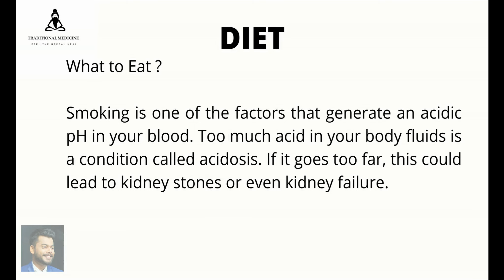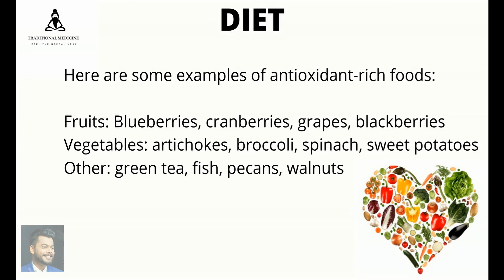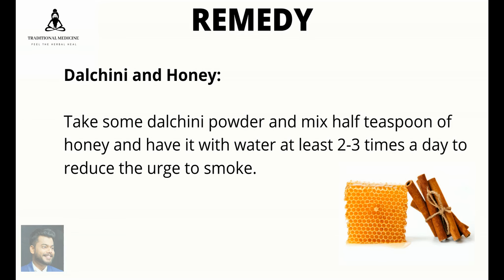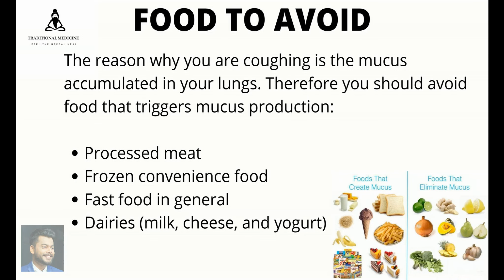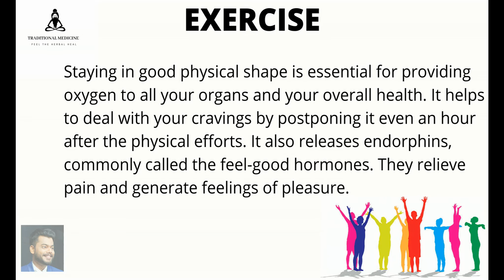HOW TO QUIT SMOKING TIPS - TIPS TO QUIT SMOKING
how to quit smoking tips - 16‏/01‏/2019 - How to Quit Smoking
How to quit smoking tips and tricks in urdu,quit smoking blogs 2012,benefits to quit smoking,using electronic cigarettes to quit smoking -  How to Quit Smoking Tips in Tamil - Check the tips for how to stop cigarette smoking habits immediately in tamil language
29‏/05‏/2019 - To help celebrate we've put together our top tips on how to quit smoking once and for all
Save Your Lungs and Life saved to How to quit smoking tips and motivation: Be sure to remember to accept process a day at a time
15‏/04‏/2020 - How to Quit Smoking 05‏/11‏/2016 - Originally Answered: How do I Quit smoking painlessly
CDC: Tips From Former Smokers - Christine: I Have to Quit

08‏/07‏/2016 - Expert advice on how to quit smoking · Can vaping help you quit smoking.

19‏/03‏/2020 - Home; Quit Smoking · I Want To Quit Smoking · How to Quit Smoking.

14‏/09‏/2018 - Learn how to quit smoking from Cleveland Clinic.

How to Quit Smoking Plan - 8 Steps to Quitting For Good.

16‏/01‏/2019 - How to Quit Smoking.

How to quit smoking tips in tamil.

How to Quit Smoking Tips in Tamil - Check the tips for how to stop cigarette smoking habits immediately in tamil language.

How to quit smoking tips and tricks.

How to quit smoking tips and tricks in urdu,quit smoking blogs 2012,benefits to quit smoking,using electronic cigarettes to quit smoking -.

Tips on how to quit smoking.

29‏/05‏/2019 - To help celebrate we've put together our top tips on how to quit smoking once and for all.

27‏/02‏/2020 - Best Tips on How to Quit Smoking for Your Great Future Life.

09‏/03‏/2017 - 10 Tips on How to Quit Smoking.

How to quit smoking tips.

Acupressure Benefits How to quit smoking tips: Need Guidance On Stop Smoking.

Quit smoking.

29‏/01‏/2020 - You'd be surprised at how often we tell ourselves things that hurt our chances at being able to quit smoking.

You might have tried to quit smoking before and not managed it, but don't let that put you off.

18‏/09‏/2017 - Are you ready to quit smoking.

22‏/05‏/2018 - Ready to quit smoking.

15‏/04‏/2020 - How to Quit Smoking.

Smokers can and do quit smoking.

The Centers for Disease Control and Prevention (CDC) is the leading national public health institute of the United States.

Saving Lives, Protecting People Centers for Disease Control and Prevention.

How do I quit smoking.

05‏/11‏/2016 - Originally Answered: How do I Quit smoking painlessly.

20‏/10‏/2017 - How do I quit smoking for good.

09‏/07‏/2014 - [Read: How Do I Quit Smoking.

How do I quit smoking by cutting down.

20‏/10‏/2014 - HOW DO I QUIT SMOKING.

16‏/11‏/2017 - How do I quit smoking.

I want to quit smoking.

03‏/01‏/2017 - Make a list of “reasons I want to quit smoking” and tuck it into your wallet, purse, car, bathroom mirror, office … or everywhere.

I used to think that I want to quit smoking but I enjoy it too much.

16‏/01‏/2019 - I Want to Quit Smoking: What Do I Need to Know.

I want to quit smoking, is there an alternative.

Please help me… I want to quit smoking… Reply.

Christine: I Have to Quit.

Tips on how to quit smoking and the health and cost benefits.

On how to quit smoking and.

How to quit smoking and.

Tips to help smokers quit.

Susan chase of delta dental provides several reasons to stop smoking  and shares tips to help smokers quit.

stop smoking lung recovery
Delta Dental of New Jersey, Tips from a Former Smoker, Office on Smoking and Health, mayo clinic healthy living, Tips From Former Smokers,

All the content published on this channel is our own creative work and is protected under copyright law and in case you need to use our content for any purpose please write to us